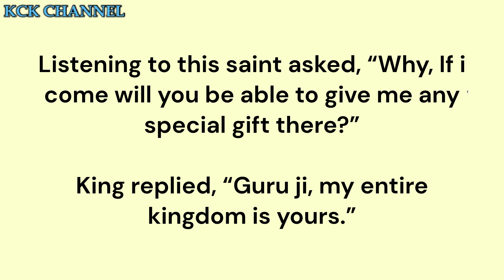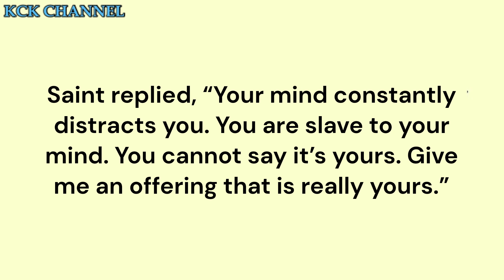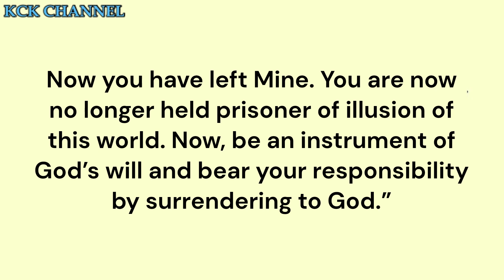Saint Teaching and King Realization